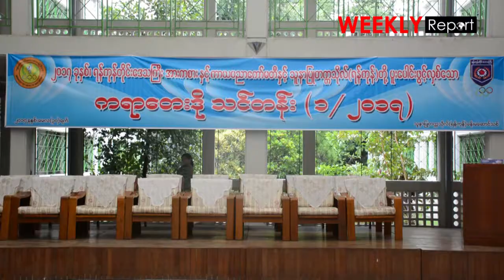Weekly Report (5/6/2017)